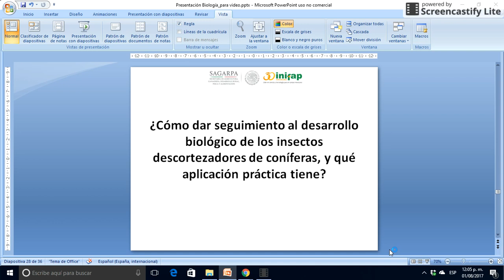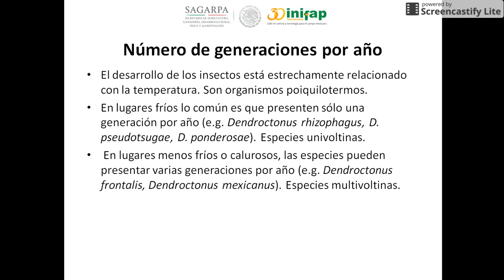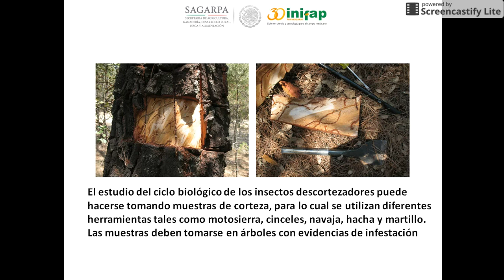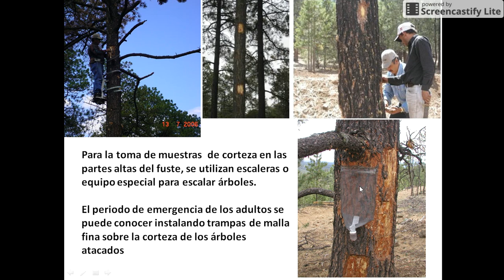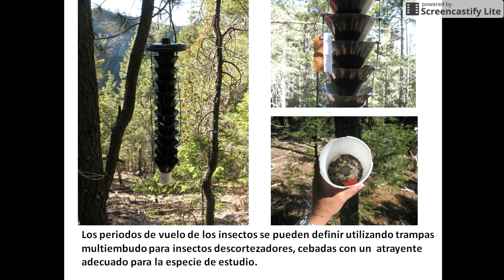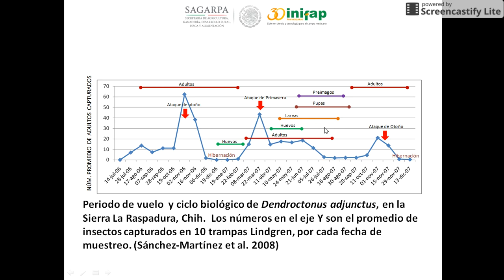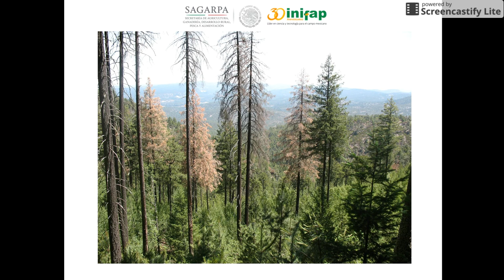Biología de insectos descortezadores de coníferas: Parte iV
Metodología para estudiar el desarrollo de los insectos y el periodo de vuelo.